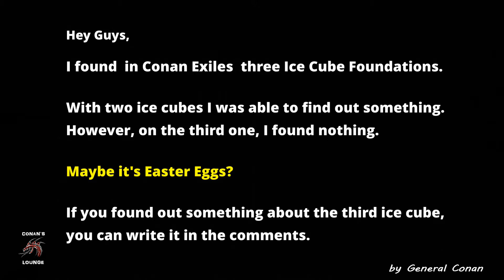Conan Exiles : The three ice foundations (Die drei Eiswürfel) Easter Egg ???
Hey Guys,

I Found in Conan Exils three Ice Cube Foundations.

With 2 ice cubes I was able to find out something. However, on the third one, I found nothing.

Maybe it's Easter Eggs?

If you found out something about the third ice cube, you can write it in the comments.

Hallo Leute,

Ich habe in Conan Exils drei Eiswürfelfundamente gefunden.

Bei 2 Eiswürfeln konnte ich etwas herausfinden. Beim dritten fand ich jedoch nichts heraus.

Vielleicht ist sind es Easter Eggs?

Falls Ihr etwas über den dritten Eiswürfel heraus gefunden habt, könnt Ihr es in den Kommentaren schreiben.